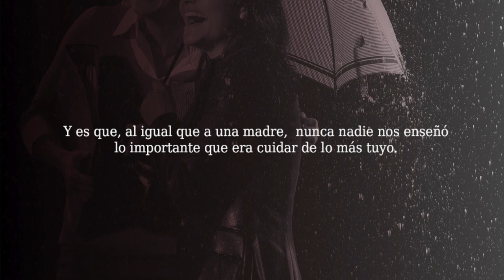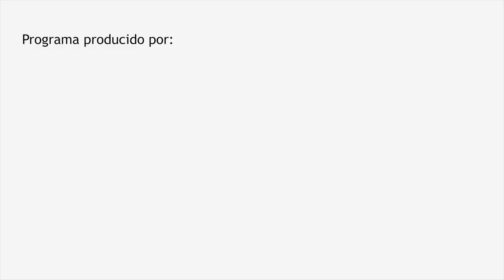Som Fills del Poble - 10 de enero de 2022 - Alejandro Sepulcre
Som fills del poble es un programa de entrevistas sobre el aspecto alicantinista e íntimo de los invitados que visitan el plató de 12TV.
Dirigido y presentado por Fernando Sepulcre.

En el programa de hoy te ofrecemos una entrevista con:

- Alejandro Sepulcre, empresario